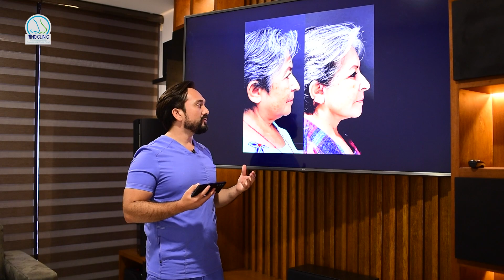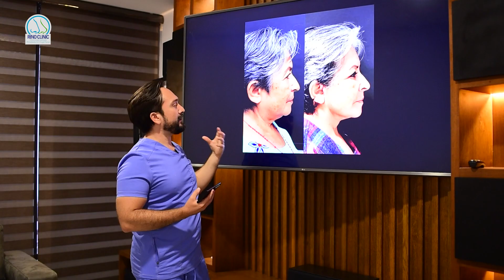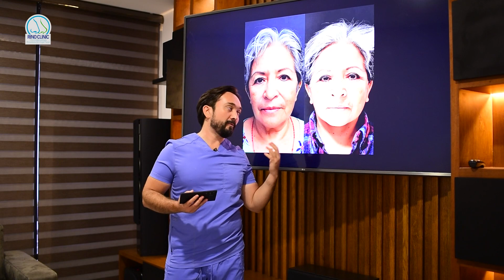Rejuvenecimiento Facial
El Rejuvenecimiento Facial si es posible ✨

A continuación te platicamos sobre uno de nuestros casos más recientes con estos procesos

Dr. José Enrique Coello Escalante.
Rinología y Cirugía Facial - Otorrinolaringología y Cirugía de cabeza y cuello.